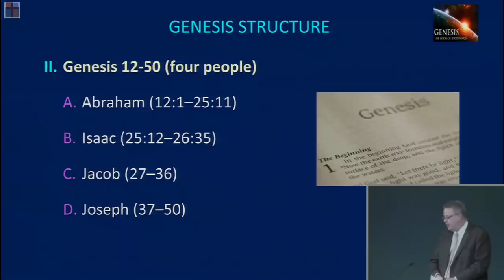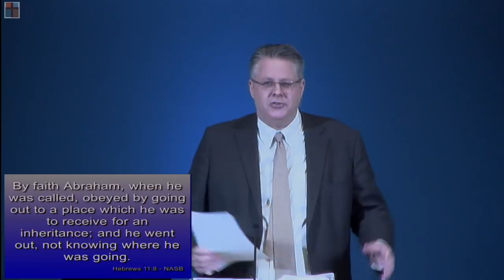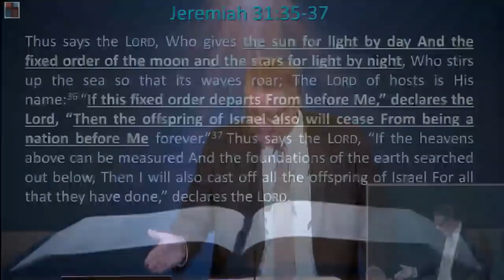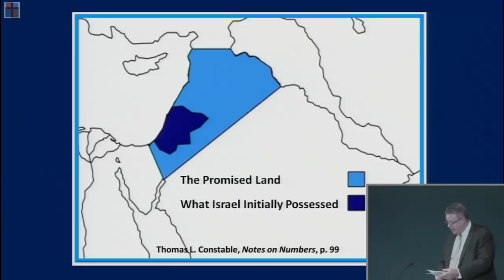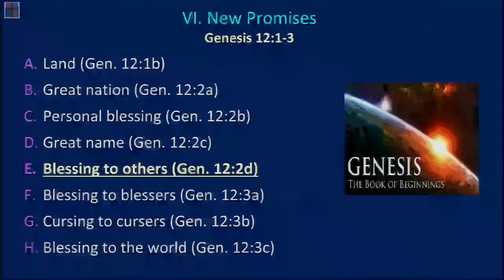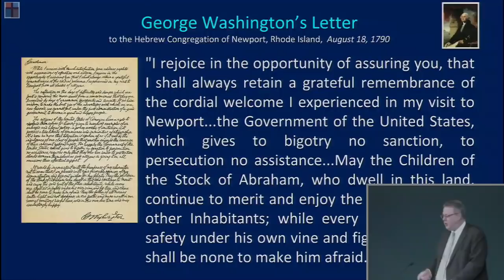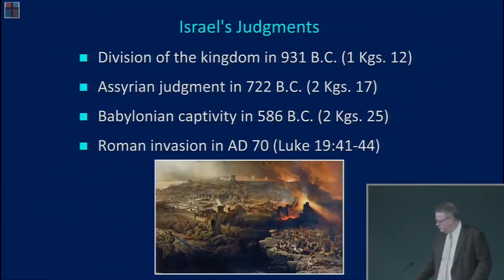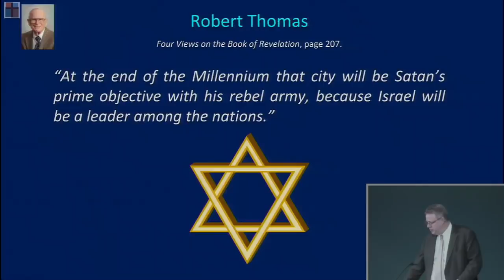Genesis Sermon Series 54. A Promise is a Promise. Genesis 12:1-3. Dr. Andy Woods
Genesis 054 “A Promise Is A Promise” - Genesis 12: 1-3, October 10, 2021, Dr. Andy Woods, Sr. Pastor.